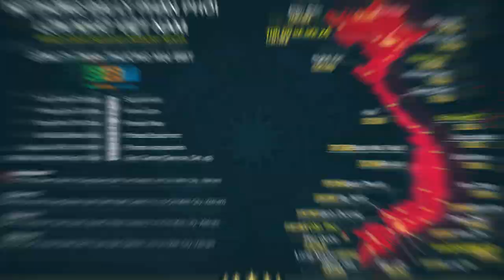Gym Chúa Biểu Diễn Độc Lạ Trên Máy Tập Gym Olympic 4 Way Hàng Siêu Hiếm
Duy Nguyễn lần đầu trải nghiệm máy gym siêu lạ PP 4-WAY Olympic Bench hàng hiếm độc quyền tại THOL GYM CENTER. Hướng dẫn tập ngực, vai và những màn tấu hài bao bựa từ Gym Chúa.

Địa chỉ:
♦ BBT Hiệp Phú: 10 Trương Văn Thành, phường Hiệp Phú, quận 9, TP HCM
♦ BBT Hiệp Thành: 535 Lê Văn Khương, Hiệp Thành, Quận 12, TP HCM
♦ BBT Quận 7: 102 Lý Phục Man, Phường Bình Thuận, Quận 7, TP HCM